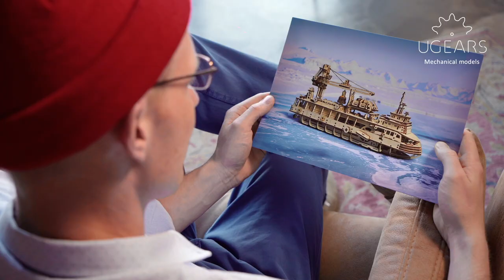Research Vessel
Time to weigh anchor and go full speed ahead towards new discoveries with Ugears nautical model, the Research Vessel.
Inspired by classic scientific documentaries and biographies of outstanding marine explorers, the Research Vessel is the incarnate might and beauty of large modern icebreakers and survey boats.
Your new boat has all you need to implement proper research: a bathyscaphe for deep-sea exploration, a small motor-boat and a life boat, drop ramp, opening hold hatch, and other fun and interesting elements you find in real-life vessels. The model is equipped with a swing jib crane to manage cargo and hoist out the bathyscaphe. Use the crane to pull the bathyscaphe out of the depths and secure it on a special extension platform.